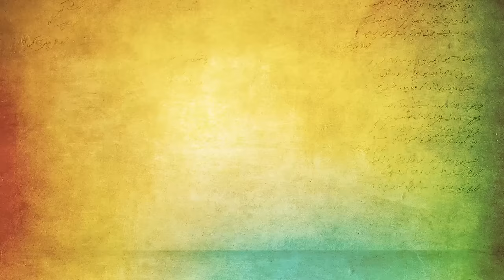Anwar | Full Album Playlist | Maula Mere Maula | Tose Naina Lage | Dilbar Mera | Bangla Khula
Anwar is a 2007 Indian romantic thriller film written and directed by Manish Jha, who is famous for his work in Matrubhoomi. The film stars Siddharth Koirala, Manisha Koirala, Rajpal Yadav and Nauheed Cyrusi. The film is well known for its songs especially "maula mere maula" the song has cited among one of the best Bollywood songs ever produced in history and remains as a cult classic song. Other popular songs are :

00:00:04 Maula Mere Maula
00:06:00 Javeda Zindagi-Tose Naina Lage
00:13:41 Maula Mere Maula - Sunset Lounge Mix
00:19:06 Maula Mere Maula - Uplifting Club Mix
00:25:25 Dilbar Mera
00:30:10 Maula Mere Maula - Dj San's Electronic Lab Mix
00:34:38 Jo Maina Aas Lagayi
00:36:35 Bangla Khula
00:41:49 Anwar's Dream-A Symphony In Blue
00:44:59 Anwar's Confession-Into The Black
00:48:09 Bangla Khula-Remix
00:52:44 Mela-Shadow Of Sunlight

Credits:
Song: Maula Mere Maula
Album: Anwar
Artist: Roop Kumar Rathod
Music Director: Mithoon
Lyricist: Pankaj Awasthi, Shyam Ravindran, Sayeed Quadri, Dharam Sarthi, Hasan Kamal

Song : Tose Naina Lage
Album : Anwar
Artist :  Kshitij, Shilpa Rao
Lyrics: Hasan Kamaal

Song : Maula Mere Maula - Uplifting Club Mix
Album  : Anwar
Singers: Roop Kumar Rathod
Lyrics: Sayeed Quadri

Song : Bangla Khula Remix
Album : Anwar
Star Cast : Siddarth Koirala, Nauheed Cyrusi, Manisha Koirala
Artist : Megha Sriram
Music Director :  Mithoon, Ghungroo, Vishvjeet
Lyricist : Dharam Sarthi

Song : Bangla Khula
Lyrics: Hasan Kamaal, Sayeed Quadri, and Dharam Sarthi
Singers: Roop Kumar Rathod, Kshitij, Shilpa Rao, Pankaj Awasthi, and Megha Sriram

Song : Mela-Shadow Of Sunlight
Album : Anwar